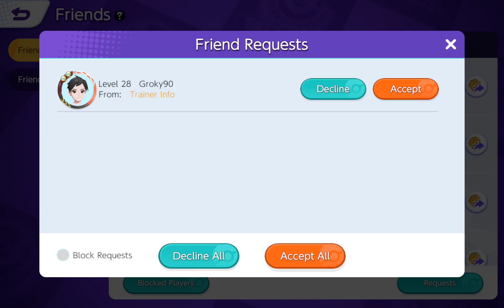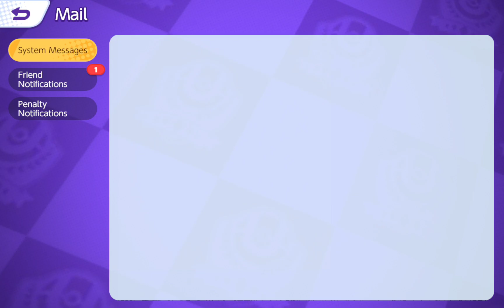pokemon unite crustle n zacian...winning not so easy